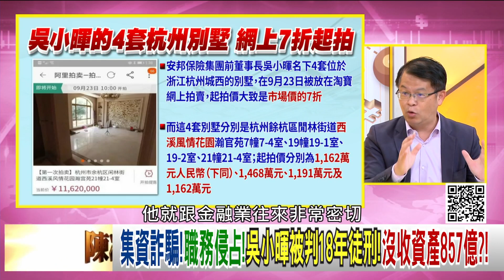精彩片段》黃世聰：給你來硬的...【年代向錢看】190924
最美主持人：陳凝觀
播出時間：壹電視新聞台CH
重播時間：年代新聞台 CH50每周一至周五 (隔日)下午四點到六點 每周一至周五晚間八點到十點

下載【年代電視】APP：
iOS平台：